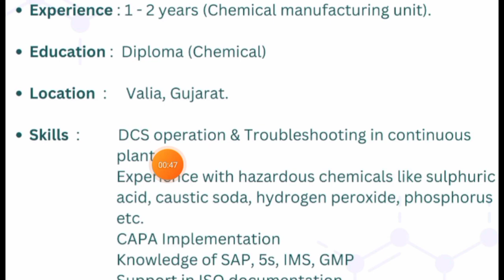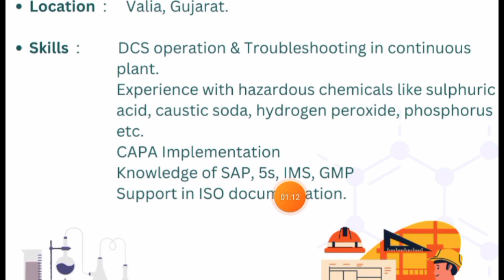Godrej Industries Ltd Valia Junior Officer Production Recruitment 2024 l Diploma Chemical Jobs